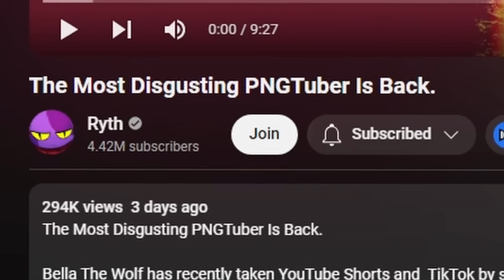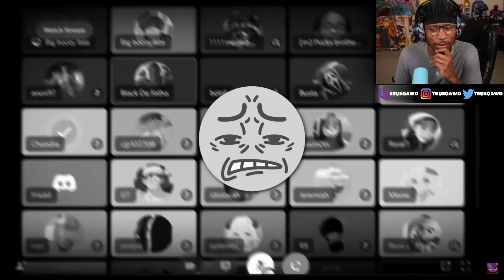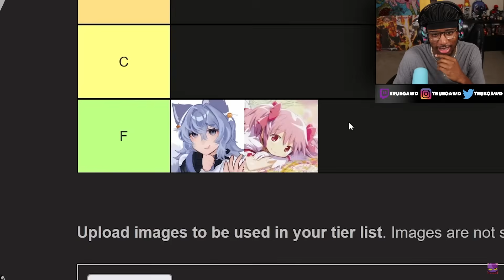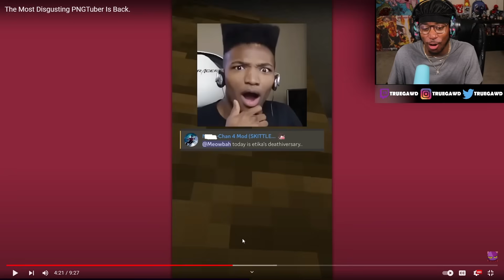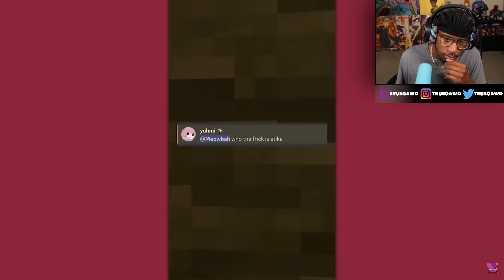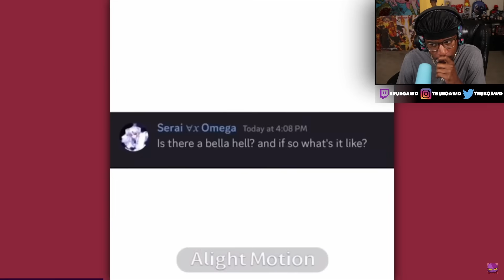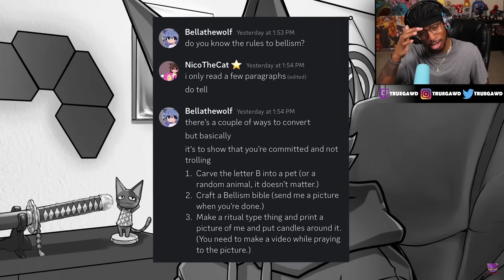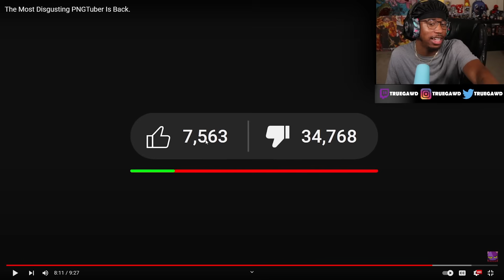This PNGTuber is WORSE than Bella The Wolf…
Bella The Wolf and Meowbah decided to collab on a video...